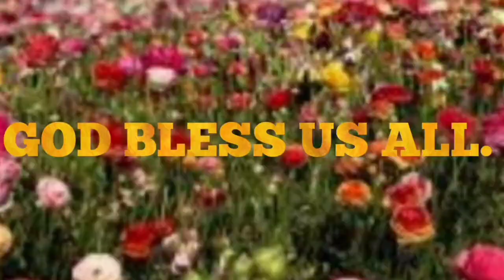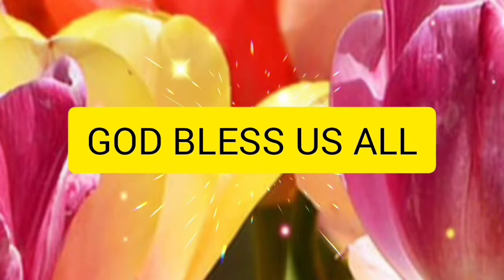ANONG MAGANDANG INPUT SA MGA ISIP NG ATING MGA ANAK HABANG BATA PA?😇🙏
share ko lang thoughts and opinions ko mga apo, mga anak.

sabi nga, "kung anong tinanim ay siyang aanihin" ganoon din sa ating mga anak lalo na sa murang edad. kung hindi tama ang pakikipagusap at pag gabay sa mga bata kalalakihan nila ito na maaring maging problema- like masasanay magsalita ng masama, magisip ng masama at gagawa ng masama.

tayong magulang ay dapat magbigay ng oras na matuturuan ng mabuti ang ating mga anak ng kabutihan. maturuan silang kilalanin ang Diyos at matutong magdasal.

Pray always.
Be safe